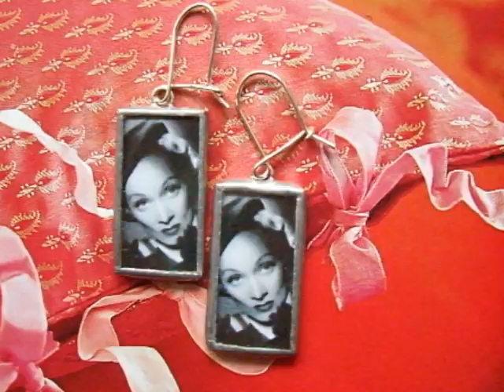Marlene Dietrich, Candles Glowing.